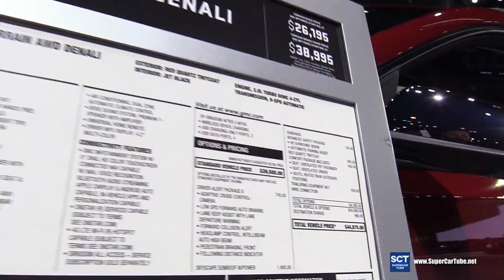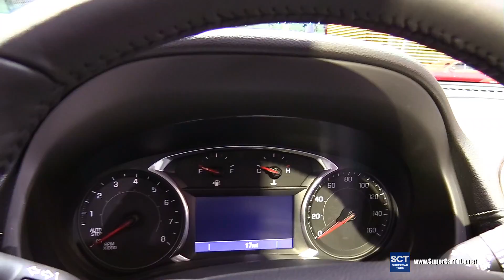2019 GMC Terrain Denali - Exterior and Interior Walkaround - 2018 LA Auto Show